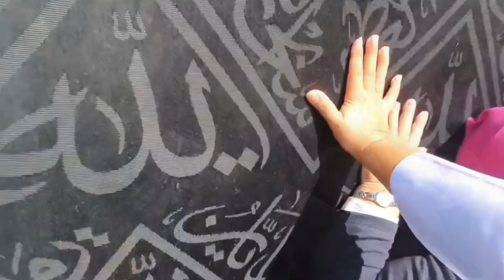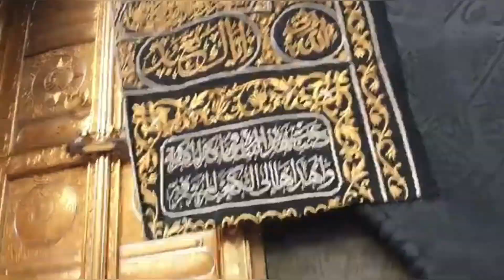Khusha Wo Din Haram-e-Pak Ki Fizaon Mein Tha 🕋| Syed Sabihuddin Rehmani | Hamd o Naat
We Start our Channel with the name of Allah who is more beneficent